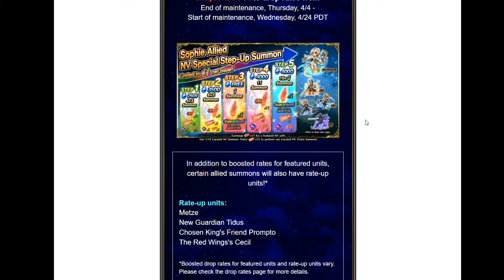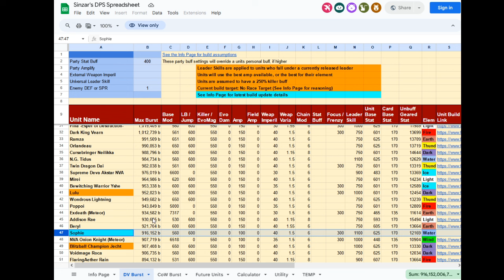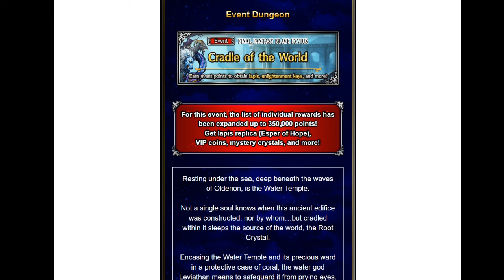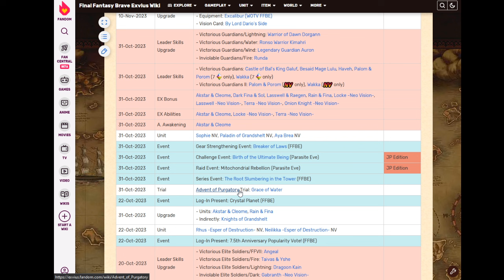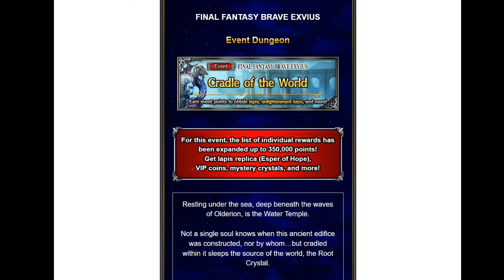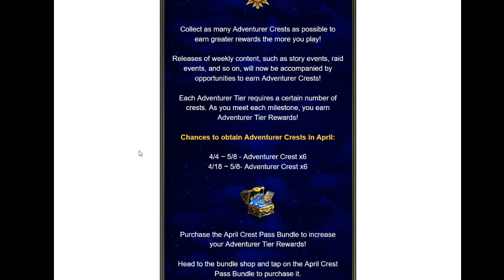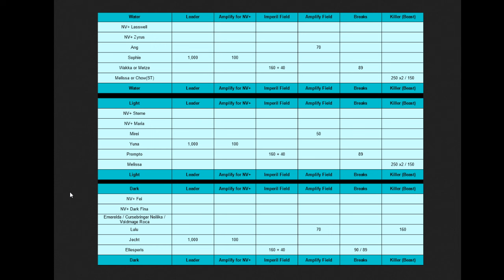Global News April 4th, 2024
Let's discuss news and future teams!